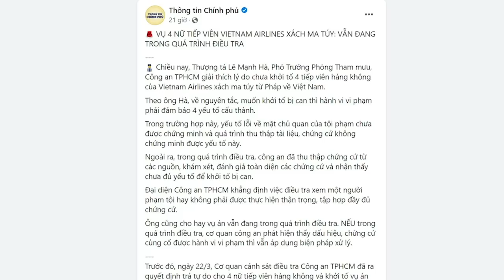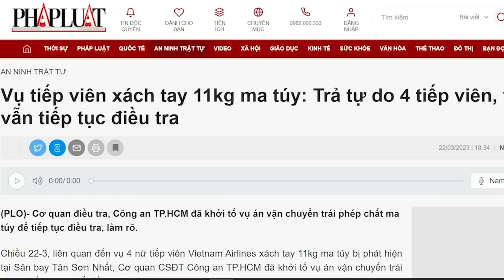Huệ Vương dẫn nhóm Nghệ An tiến đến vai trò thống trị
Nếu nói ông Nguyễn Phú Trọng thâu tóm quyền lực, ông tỏ ra độc đoán một, thì ông Vương Đình Huệ có thể độc đoán đến hai hoặc ba lần như thế. Ông Vương Đình Huệ thực tế hơn ông Trọng, hiểu biết về kinh tế hơn ông Trọng và có nhóm lợi ích địa phương hùng hậu hơn ông Trọng. Nếu ông Phạm Minh Chính không quật cường, e ông Chính khó mà sống với ông Huệ, nếu ông Huệ kế thừa được “ngai vàng” do ông Trọng để lại.